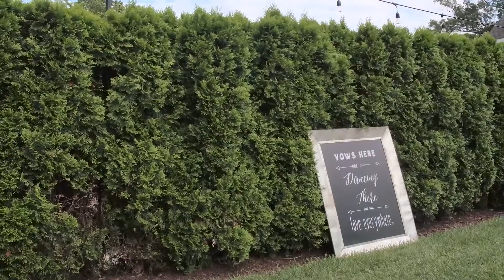Bear Creek Promo video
Susan from Bear Creek wanted to capture the beautiful grounds she is offering for wedding ceremony and receptions, so she asked me to come in an shoot a short promo video of the property.